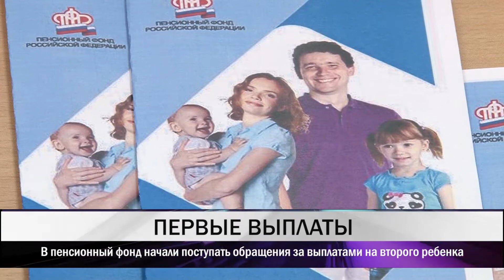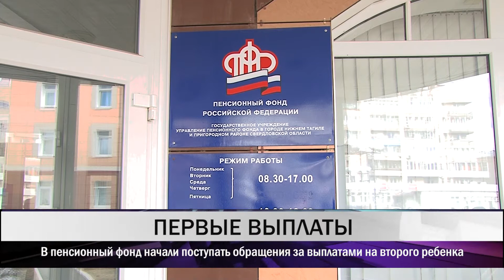В пенсионный фонд Нижнего Тагила начали поступать обращения за выплатами на второго ребенка